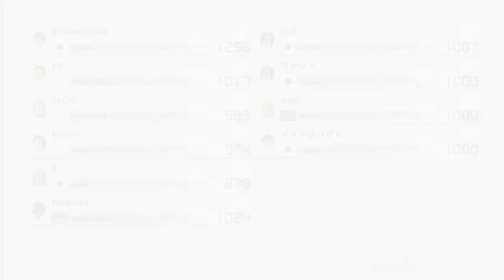Mario Kart Deluxe 8 - Online Races 23 (2023-11-23)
many races in one video.